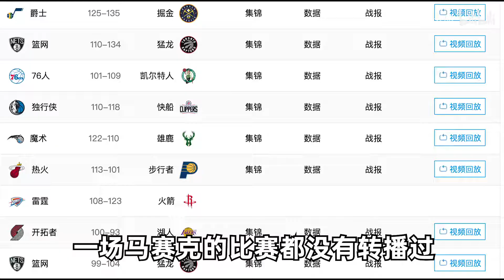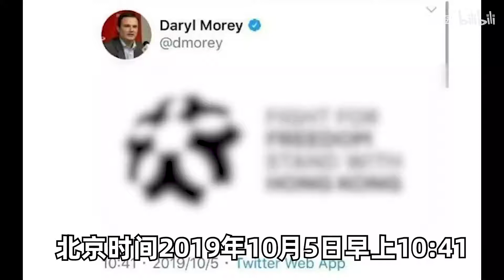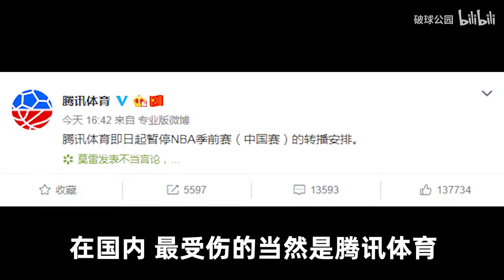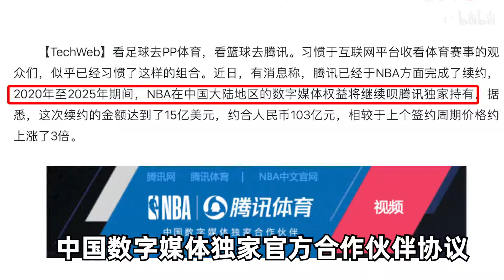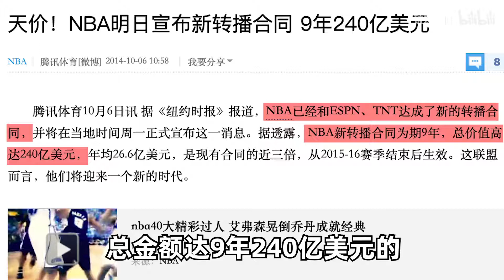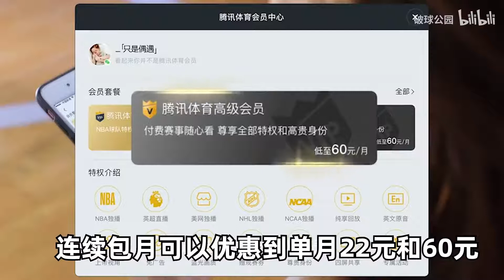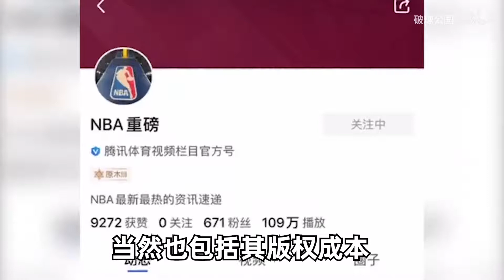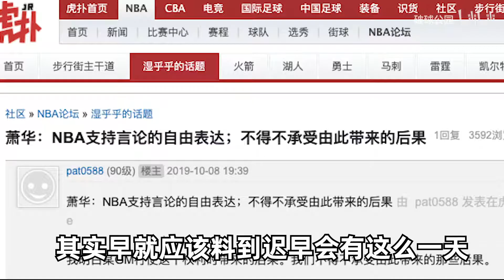腾讯5年15亿美元白给！NBA季后赛湖人打红队，为何最揪心的是鹅厂？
守门员：主要职责是守住球门，观察场上比赛变化情况，组织和指挥全队的攻守。
边后卫：主要负责防守对方的边锋或插人边锋位置的其他队员，并与中卫协同防守，相互补位，封锁直接进攻球门的去路。本队进攻时，也可伺机插上助阵，起边锋的作用。
中后卫：是防守的支柱，主要职责是防守球门前中央最危险的区域，制止对方射门，并与边后卫和另一中卫协同防守，相互补位，还应起到攻守组织和指挥的作用。
前卫：活动在锋线队员和卫线队员的中间地带，主要职责是控制中场，是防守的屏障，又是前沿攻击的纽带。进可以攻，退可以守，并能及时插上或远射，起到全队的核心作用。
中锋：主要职责是突破射门或插上接传中球射门。其次是通过交叉换位，左右策应，扰乱对方防线，为同伴创造插上、切入或射门的机会，是本队的“尖刀”和“射手”。由攻转守时是全队的第-道防线。
边锋：主要职责是从边路突破对方的防线，带球切人射门或底线传中或包抄射门。防守时要紧盯防守自己的边后卫，不让其自由助攻，并协助本方边后卫防守对方边锋。